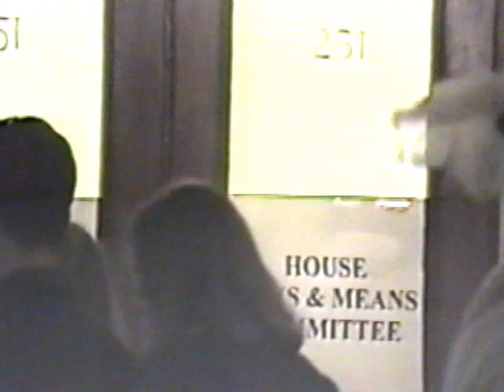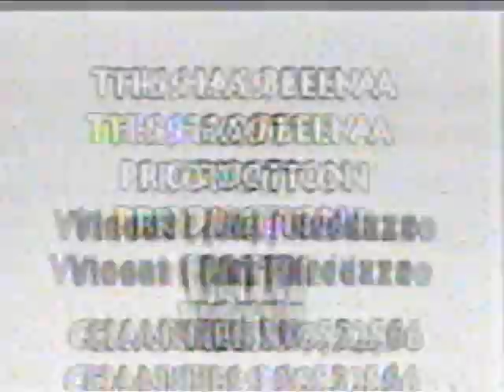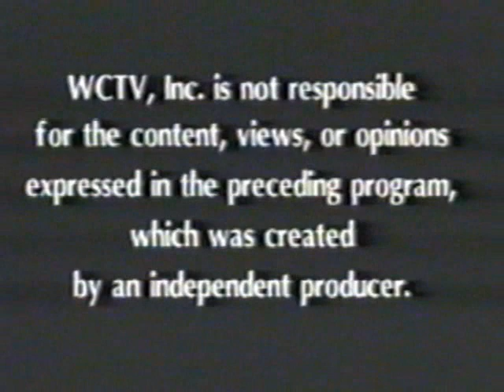Holmfirth High School To Boston 1995